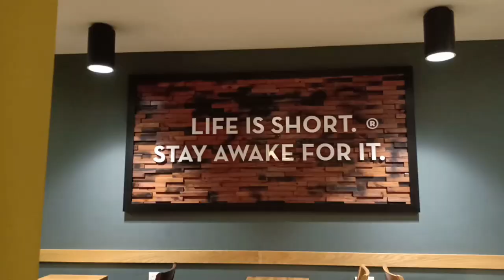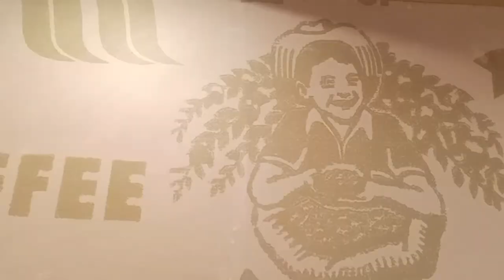CARIBOU COFFEE DOHA QATAR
Life is short, Stay awake for it.

My Bestie and I went to Caribou Coffee and
tried their best seller MINT CONDITION and
MOCHA WHITE BERRY blended Coffee and
famous NEW YORK CHEESECAKE.                                                                                                     Enjoy Watching!